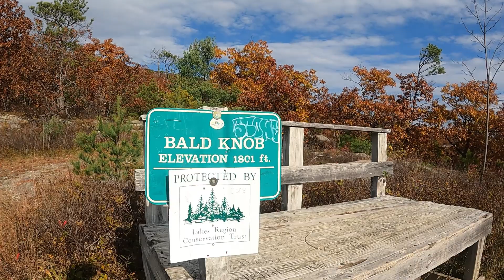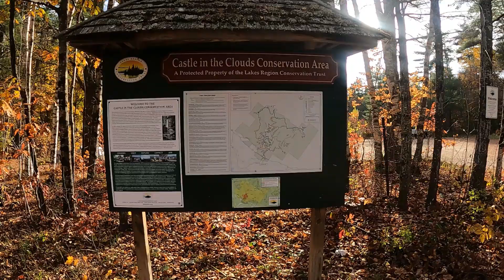10 27 23 Bald Knob1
10 27 23 Hike to Bald Knob (Ossipee Range).